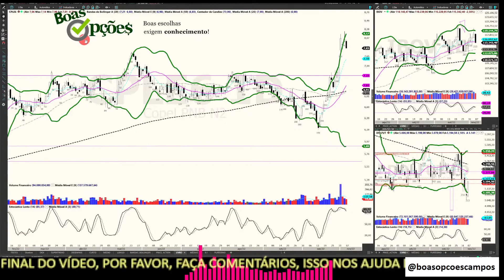TEM SOLUÇÃO PARA OPERAR SEM MUITO DINHEIRO ? - PERGUNTA DE UM ASSINANTE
Perguntas que não consigo responder ao longo de algum programa ao vivo E QUE SEJAM DE INTERESSE COMUM eu volto para responder depois em vídeos separados. Este é um caso.